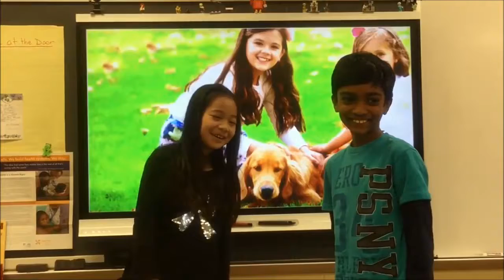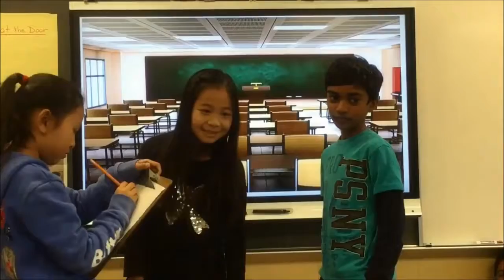What is Culture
Grade 4 Gemini students discuss culture.